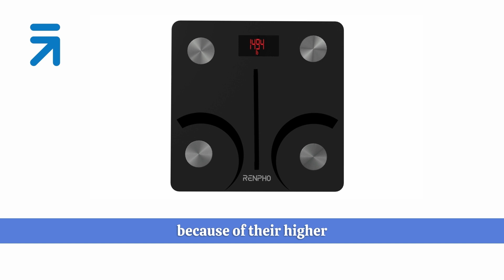คำนวณไขมันในร่างกายอย่างไร - FAQ 06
คุณเคยต้องการศึกษาการทำงานภายในของเครื่องชั่ง RENPHO Scale ที่ดูเหมือนว่าจะมีความสามารถเหมือนว่าเรื่องวิเคราะห์ร่างกายส่วนตัวของคุณได้หรือไม่? ดีเถอะ มาเริ่มต้นการเดินทางเข้าสู่โลกที่น่าตื่นเต้นของนวัตกรรมวิทยาศาสตร์และเทคโนโลยีที่น่าตื่นเต้นนี้กันเถอะครับ/ค่ะ ในวิดีโอความรู้สึกในนี้ เราจะค้นพบวิทยาศาสตร์ที่ซับซ้อนที่อยู่เบื้องหลังอุปกรณ์นี้ซึ่งเป็นความสามารถของการติดตามสุขภาพที่ทันสมัย

ในส่วนหลักของความสามารถในการวัดไขมันในร่างกายของ RENPHO Scale อยู่ที่วิธีการที่เรียกว่าการวิเคราะห์การส่งออกไฟฟ้าชีวภาพ (BIA) ค่ะ/ครับ แม้จะฟังเหมือนซับซ้อน แต่มันเป็นวิธีที่ฉลาดมากในความเรียบง่ายของมัน การทำงานของ BIA นั้นเริ่มจากการใช้ส่งสัญญาณไฟฟ้าระดับต่ำผ่านร่างกายของคุณ ใช่ คุณได้อ่านถูกต้องครับ/ค่ะ - ร่างกายของคุณกลายเป็นทางของสัญญาณไฟฟ้าที่ปลอดภัย!

ตอนนี้คุณอาจจะสงสัยว่า "ทำไมเราถึงต้องรับสัญญาณไฟฟ้าไปในร่างกายเพื่อวัดไขมันในร่างกาย?" ดีค่ะ/ครับ นี่คือวิทยาศาสตร์ของมัน: ไขมันและเนื้อกล้ามเนื้อส่งสัญญาณไฟฟ้าได้ต่างกันเนื่องจากความเป็นน้ำที่แตกต่างกันของพวกมัน โดยเนื้อมีน้ำมากกว่าไขมัน การส่งสัญญาณไฟฟ้าจึงผ่านเนื้อไปด้วยความเร็วมากกว่าไขมัน มันเหมือนเส้นทางข้ามออกนอกทางด่วนที่น้ำหนักกล้ามเนื้อและไขมัน โดยทางเร็วและไขมันเป็นเส้นทางที่สายตากที่มีความเหมาะสม

นี่คือที่เวทมนตร์เกิดขึ้น: RENPHO Scale จะวัดความเร็วของสัญญาณไฟฟ้านี้เมื่อมันเดินทางผ่านร่างกายของคุณ โดยการวัดความเร็วของมัน สมารถทำการประมาณค่าไขมันในร่างกายของคุณได้อย่างค่อนข้างแม่นยำ แต่นี่ไม่ใช่ทุกอย่างเท่านั้น - เครื่องชั่งนี้ที่มีปัญญายังไม่หยุดอยู่ที่การวัดความเร็วของสัญญาณไฟฟ้าเพียงอย่างง่าย

เพื่อเพิ่มความแม่นยำของการคำนวณนี้อีกเป็นอย่างมาก RENPHO Scale ใช้ข้อมูลเสริมอื่น ๆ ที่สำคัญไปด้วย มันพิจารณาอายุ ระบุเพศ ส่วนสูง และน้ำหนักของคุณ - ซึ่งเป็นข้อมูลสำคัญในการกำหนดสรรพสิ่งที่ไม่เหมือนใครของคุณ ข้อมูลเหล่าน

ี้ถูกผนวกในสมการเพื่อให้ได้การประมาณค่าที่แม่นยำและเหมาะกับร่างกายของคุณมากขึ้น

ควรจะระบุให้เข้าใจว่า ในขณะที่ BIA เป็นวิธีการที่ได้รับการยอมรับในการวัดไขมันในร่างกาย มันอาจจะไม่มีความแม่นยำเหมือนกับวิธีการที่ใช้ในห้องปฏิบัติการโดยนักกีฬามืออาชีพและนักวิจัยบางคน อย่างไรก็ตาม RENPHO Scale นี้มีความสามารถในการใช้งานง่ายและราคาไม่แพงเพื่อติดตามไขมันในร่างกายของคุณในระยะเวลา ที่สะดวกที่สุดในบ้านของคุณ

ดังนั้นหากคุณกำลังอยู่ในการเดินทางสู่สุขภาพและความพร้อมทางกาย อย่าพลาดโอกาสในการสำรวจความรู้ลึกลับของการคำนวณไขมันในร่างกายของ RENPHO Scale แบบนี้ วิดีโอนี้สัญญาว่าจะเป็นหนังสือเดินทางของคุณในการเข้าใจวิทยาศาสตร์ที่ขับเคลื่อนอุปกรณ์นี้และวิธีคุณสามารถใช้ข้อมูลนี้เพื่อบรรลุเป้าหมายในด้านสุขภาพและความฟิตได้อย่างมีประสิทธิภาพ เรามาเริ่มต้นและรู้จักเทคโนโลยีที่อยู่ใน RENPHO Scale ดิบกันเถอะครับ/ค่ะ!

ลิงค์ไปยังเครื่องชั่ง Elis 1 Smart Body Scale:

เรียนรู้เพิ่มเติมที่เว็บไซต์ของเรา

การเดินทางสู่สุขภาพและความพร้อมสำหรับการออกกำลังกาย ㅤ ㅤ
ㅤ
ㅤ
Get ready to snag incredible deals during Renpho's Black Friday Madness!

Don't miss out on huge savings as we kick off the shopping frenzy. Discover amazing discounts on our top-rated products, designed to enhance your well-being and fitness journey.